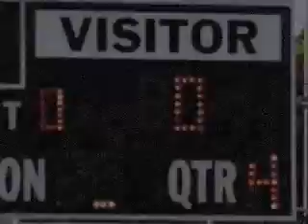KMS vs Coppell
KMS football vs Coppell